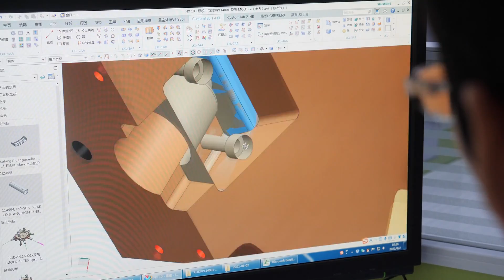Customized CNC Rapid Prototyping Aluminum ABS POS Machine Model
Quality CNC Rapid Prototyping from China.
KAIAO RAPID MANUFACTURING CO., LTD quality manufacturer from China.